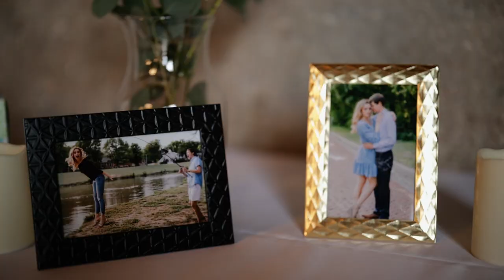This love has made me feel safe and secure | Emotional Kansas Wedding Video | Brick and Mortar Venue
We are videographers based in Wichita KS, but love to travel!

Nikki + Nathan had the sweetest day, at their first look they read letters to one another. They have some of the sweetest, and most mature love.
Nikki + Nathan got married at Brick and Mortar in downtown Wichita, KS.

Vendor Team
Photo | Alexandra Jo Photography
DJ | Signature DJ
Dress | Davids Bridal
Cake | Lili Buckingham
Venue | Brick & Mortar